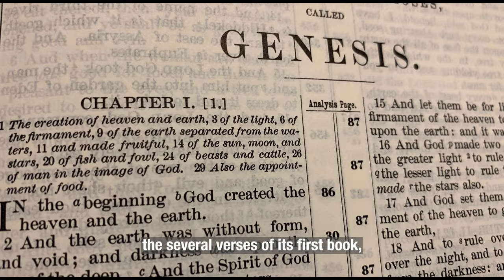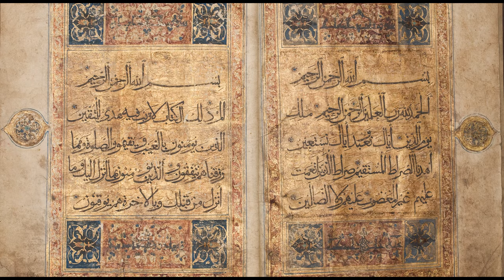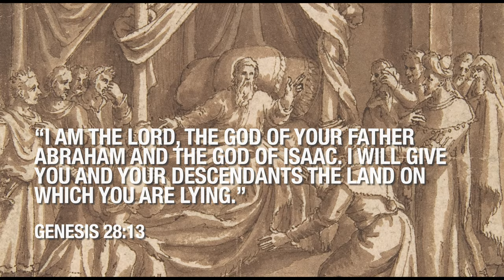THE PROMISED LAND – Who Did God Promise it to?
In the later part of the 19th century and early to mid-20th century, the major selling point for Zionists to convince Western nations to grant them the lands of Canaan revolved around the ancient promise that God had made to Abraham. Zionism insisted that the victors of both World Wars had to acknowledge and believe as well that the lands of Palestine were rightfully theirs as it was written in the holy book.  Zionist used and vested their narrative in beliefs and religion as it was uncontentious by both the Jewish nation and guilt-ridden Western nations. God had spoken. No one argue with that!

This video sets out the various angles that Zionists used to justify the Jews’ self-pronounced entitlement of the Palestinian territories regardless of who had inhabited them for many, many centuries. We look at the two main arguments that shape the Zionist narrative, entitlement based on faith and genetic link to the beneficiaries of God’s bequethal.

Please join the Chronicles as we attempt to retell and document important elements of Middle Easter culture, heritage and history.

في الجزء الأخير من القرن التاسع عشر وأوائل القرن العشرين وحتى منتصفه، كانت نقطة الجذب الرئيسية للصهاينة لإقناع الدول الغربية بمنحهم أراضي كنعان تدور حول الوعد القديم الذي قطعه الله لإبراهيم. أصرت الصهيونية على أن المنتصرين في الحربين العالميتين يجب أن يعترفوا ويؤمنوا أيضًا بأن أراضي فلسطين هي حقهم كما هو مكتوب في الكتاب المقدس. استخدم الصهيونيون روايتهم في المعتقدات والدين وأسندوها لأنها كانت غير مثيرة للجدل من قبل كل من الأمة اليهودية والدول الغربية المثقلة بالذنب. لقد تكلم الله. لا أحد يجادل في ذلك!
يوضح هذا الفيديو الزوايا المختلفة التي استخدمها الصهاينة لتبرير حق اليهود المعلن في الأراضي الفلسطينية بغض النظر عمن سكنها لعدة قرون. نحن ننظر إلى الحجتين الرئيسيتين اللتين تشكلان الرواية الصهيونية، الاستحقاق المبني على الإيمان والارتباط الجيني بالمستفيدين من توريث الله.
يرجى الانضمام إلى "الكرونكلز" حيث نحاول إعادة سرد وتوثيق العناصر المهمة لثقافة وتراث وتاريخ الشرق الأوسط